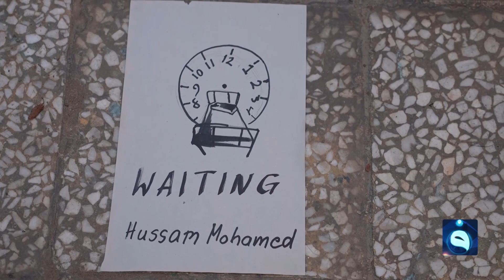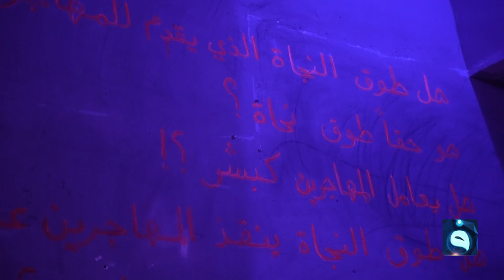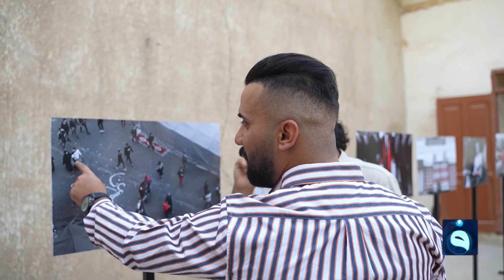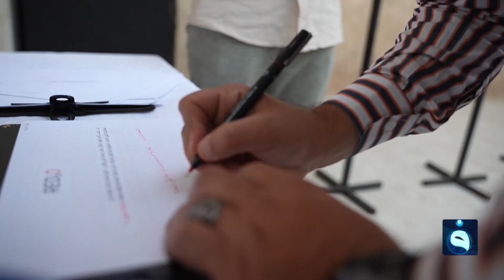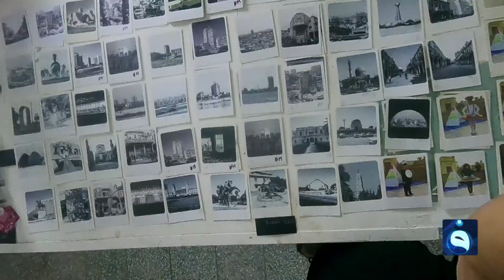مهرجان تركيب لنقابة الفنانيين - بغداد | صباح أهلنا مع أحمد الحاج